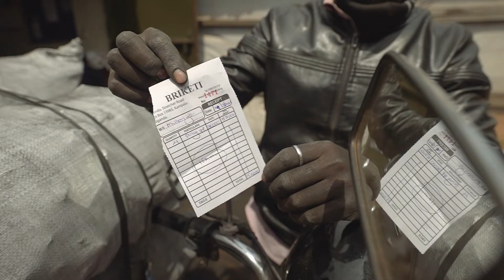SEED | Green Bio Energy, Uganda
Green Bio Energy is a young, award-winning social enterprise, which offers low-income Ugandan families access to cost-saving, eco-friendly and safe energy solutions. GBE started producing and selling Briketi Charcoal Briquettes, the first brand of eco-friendly charcoal in Uganda, at the end of 2012, and started producing and selling its own brand of energy-efficient stoves, Briketi Eco Stoves, in July 2013.  GBE has also recently started selling small amounts of solar lamps and water filters, both relevant to reduce pollution and enable money savings. Finally, GBE provides individuals and organizations with trainings on topics such as micro-enterprise management or briquettes production, and sells equipments for small-scale briquettes production.

Green Bio Energy won the 2014 SEED Low Carbon Award Winner, in Waste Management Kampala, Uganda